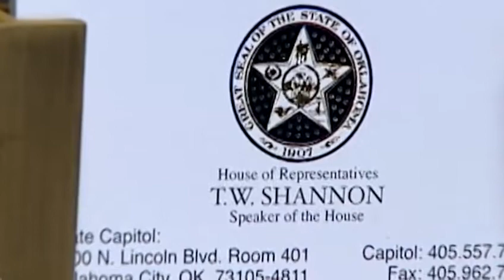T.W. Shannon making history as Oklahoma speaker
He is a sixth-generation Oklahoma who just made history becoming the first African-American Speaker of the House. The Republican lawmaker from Lawton, T.W. Shannon, says he is ready to lead.